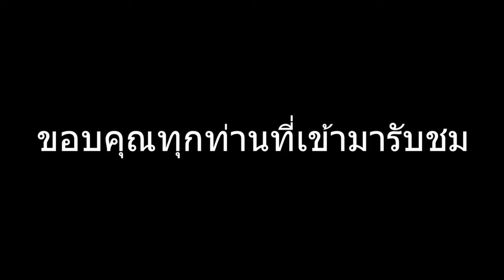Rov Allain ไอเทมเกราะไฟ ทารอน ep 2